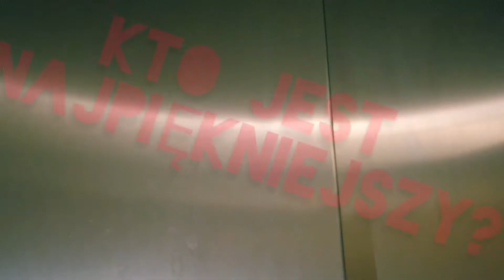Kto jest najpiękniejszy?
Odcinek pt. Kto jest najpiękniejszy?
KrzysztofPrygielPrzedstawia, to autorski cykl realizowany przez aktora Teatru Lalek Guliwer Krzysztofa Prygiela.